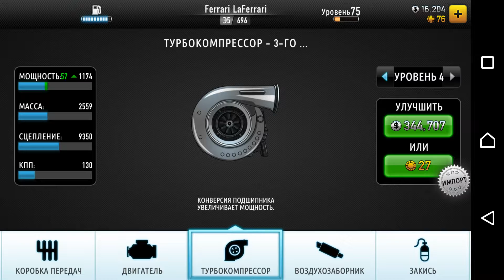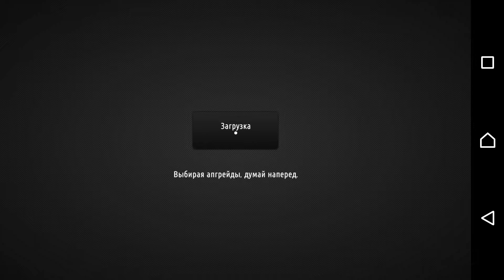Ferrari LaFerrari VS Ferrari LaFerrari CSR RACING 3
Ferrari LaFerrari